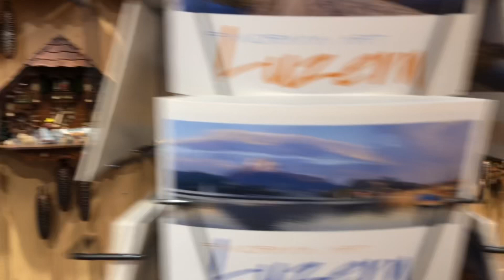瑞士中部城市琉森(卢塞恩)(Luzern,Switzerland) 欧来欧去蓝线 走八方 第206期 zoubafang zou ba fang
站在瑞士中部城市琉森(卢塞恩)(Luzern,Switzerland)的水塔花桥上是看不尽的美景！

美元走强  游欧洲的好时候 跟着欧来欧去14天中走访了11个国家的18个城市